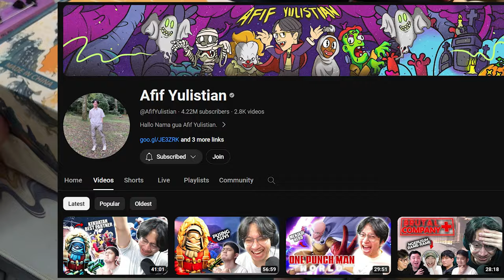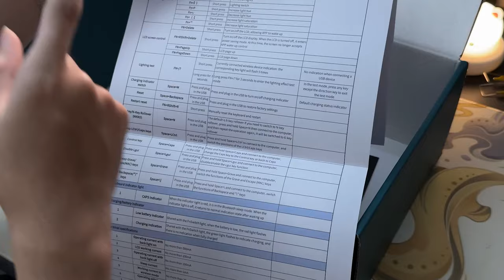SPECIAL Rakit Mechanical Keyboard Buat Kak Apiipp - Zoom75 SE Orange with SWK Catmint Switch !!!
Kali ini gw mau rakit mechanical keyboard untuk youtuber gaming yang pastinya kalian udah tau semuaa, yaitu kak Apiipp (Afif Yulistian)

Semoga keyboard Zoom75 ini bisa bikin kak Apiipp makin semangat gaming dan bikin konten !!

Spec :
- Zoom75 Special Edition Orange
- TX AP Stabilizer
- Full Foam
- SWK Catmint relubed + filmed
- WS Sunset Bliss Keycaps